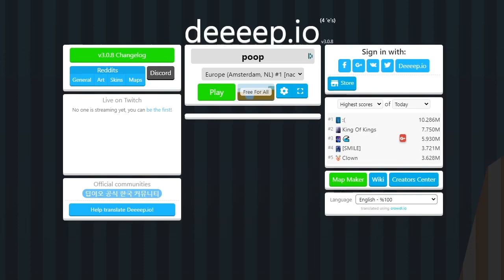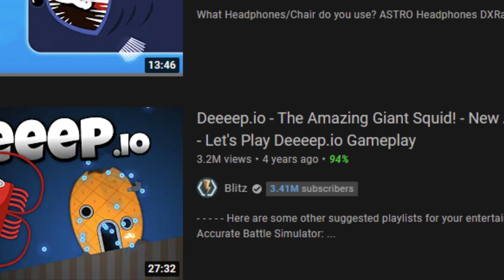Deeeep.io Review Why You Should Play Deeeep.io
Today I'm trying to convince you to play this old browser game called Deeeep.io